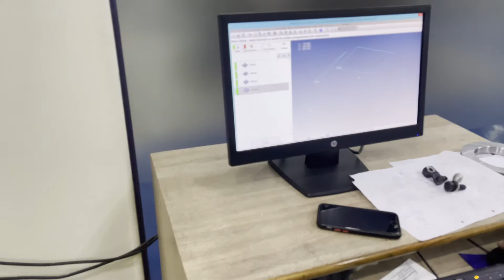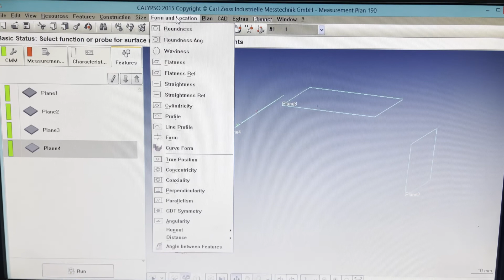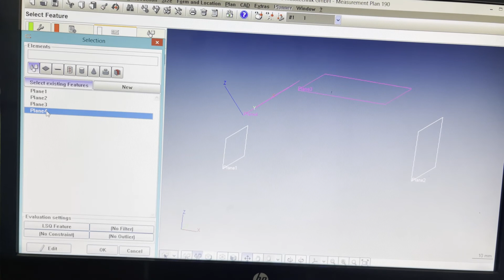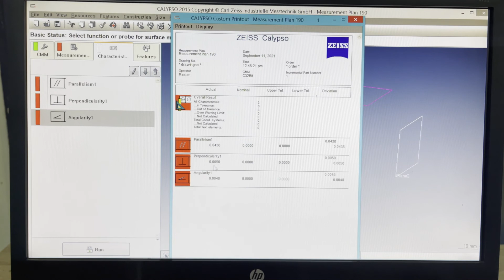CMM description - part -II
Hi all,
This video is for how to check GD& T parameters on CMM like Perpendicularity, parallelism, angularity etc.